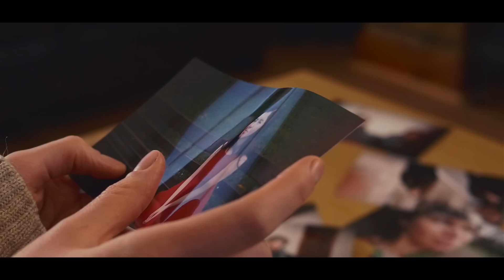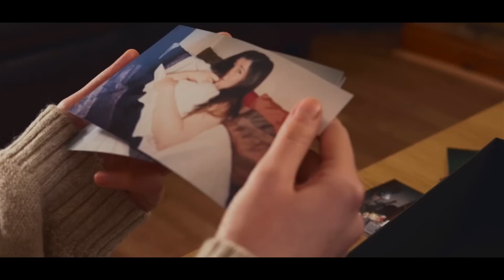Kingdom Of Crows - Clouds (Official Video)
Debut Album **THE TRUTH IS THE TRIP** Out Now @

3rd Single from Irish Rock Band 'Kingdom Of Crows' from their forthcoming Debut Album 'The Truth Is The Trip' due for release in the coming months.

Recorded at The Casualty Factory Donaghmede by Jonathan Yeates.

Drums by Ken McGrath
Bass by Robert Stanley